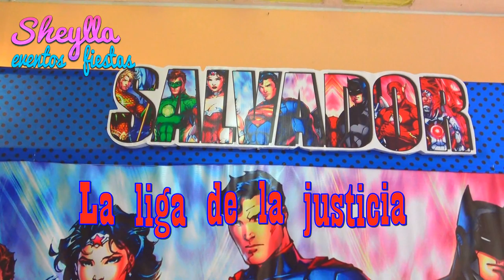LA LIGA DE LA JUSTICIA, Comics DC, como hacer esta linda decoración, justice league decoration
LA LIGA DE LA JUSTICIA, Comics DC, te muestro como hacemos esta linda decoración, fiesta de super heroes, superman, Batman y muchos mas, con torta y bocaditos personalizados para cumpleaños de niños, Joker es enemigo de batman, party, justice league decoration, dc comic decoration .
Esta fiesta se realizo en el local: Calle Manuel Fuentes, san Isidro